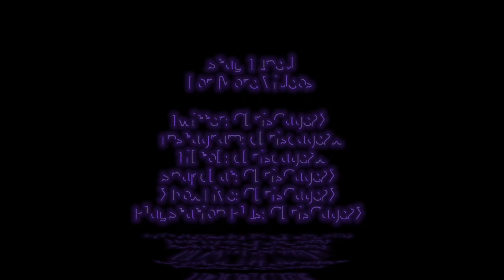Hot Wheels All Out 2023: Character Cars, Block B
For Today's Hot Wheels All Out Race, We're Racing Character Cars in the B-Block to find the winner for Hot Wheels All Out 2023...

To Support My Bestie's Small Business Gift Shop. Click on the Link Below, and Don't forget to Support Small Businesses WORLDWIDE!!!